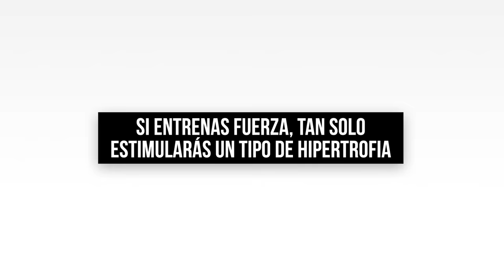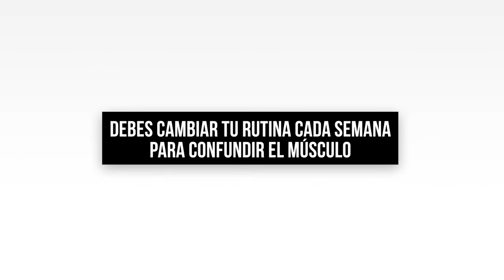10 MITOS SOBRE ENTRENAMIENTO EN 3 MINUTOS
✨𝟮𝟬𝟮𝟯✨

Como dice el titulo mencionamos 10 típicos mitos fitness sobre entrenamiento.

Fuentes
00:00 Intro
0:06 - 1. El cardio te hará perder músculo
No perderás músculo con el cardio, siempre y cuando consumas suficientes calorías.

0:14 - 2. Existe un rango ideal de repeticiones para ganar músculo

Lo cierto es que todos los rangos de repeticiones te ayudarán a ganar músculo.

Sandro Bartolomei; Jay R. Hoffman; Jeffrey R. Stout; Franco Merni, "Effect of Lower-Body Resistance Training on Upper-Body Strength Adaptation in Trained Men," Journal of Strength and Conditioning Research. 32(1):13–18, Jan 2018.

0:22 - 3. Si entrenas fuerza, tan solo estimularás un tipo de hipertrofia.

Tanto la hipertrofia sarcomérica como la sarcoplasmática, siempre se darán a la vez, independientemente de la disciplina que practiques.

Skeletal muscle hypertrophy and structure and function of skeletal muscle fibres in male body builders

0:34 - 4. Para crecer debes trabajar un grupo muscular una vez a la semana.

Lo cierto es que entrenar un grupo muscular 2 o 3 veces a la semana te puede dar mejores resultados. Por lo tanto, las rutinas Weider (DE FRECUENCIA 1)no siempre son la mejor opción.

Effects of Resistance Training Frequency on Measures of Muscle Hypertrophy: A Systematic Review and Meta-Analysis.

0:53 - 5. No hay que hacer aislamientos.

Debemos darle prioridad a los ejercicios multi-articulares, pero no hay nada de malo en hacer un curl de bíceps o unas elevaciones laterales con mancuerna (Principio de espeficidad).

The Specificity Principle in Acculturation Science.

1:10 - 6. Hay que llegar al fallo para ganar músculo

Lo cierto es que no es necesario. Sin embargo, esta puede ser una buena manera de progresar en la hipertrofia, siempre y cuando se realice dentro de una buena planificación.

Is Resistance Training to Muscular Failure Necessary?

1:24 - 7. Si no tienes agujetas no has entrenado.

Realmente puedes progresar sin sufrir agujetas, el hecho de sufrirlas no siempre significa que tu entrenamiento haya sido efectivo.
A review of nutritional intervention on delayed onset muscle soreness. Part I

1:34 - 8. Debes cambiar tu rutina cada semana para confundir el músculo. Por un lado es cierto que el músculo se puede adaptar a un estímulo y dejar de progresar. Pero, si tu rutina está bien estructurada no es necesario que la cambies cada semana.
Optimally splitting cases for training and testing high dimensional classifiers

1:53 - 9. las mujeres deben entrenar de forma diferente a los hombres.

Los principios de un entrenamiento efectivo aplican tanto para hombres como para mujeres. Una rutina debe tener un adecuado volumen, intensidad y frecuencia. El hacer miles de repeticiones con pesas rosas no es una manera efectiva de progresar.

The Effects of Different Exercise Programmes on Female Body Composition

2:14 - 10. Cuanto más entrenes mejor.

En realidad, no debes entrenar más, sino entrenar mejor. Es decir, prioriza la calidad antes que la cantidad.

2:25 - Conclusión

ASESORÍAS ONLINE | CONSULTORÍAS | PRODUCTOS

TRANSCRIPCIONES | ARTÍCULOS | NUTRICIÓN | ENTRENAMIENTO

| RESOLUCIÓN DE DUDAS FITNESS |